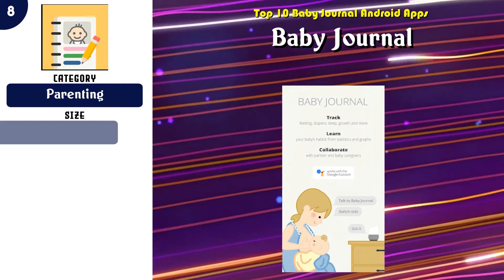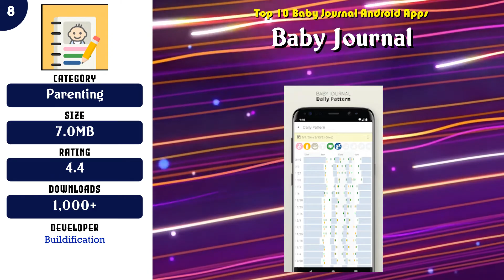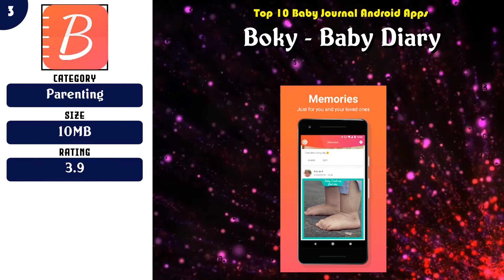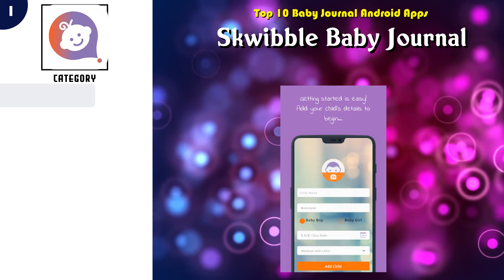Top 10 Baby Journal Android App | Review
Must have 10 Baby Journal Android Apps

 -- 6 Baby Daybook - Newborn Tracker. Breastfeeding log.

Content of this Video:
10 best Free Baby Journal Android Apps

Most downloaded Free Baby Journal Android Apps